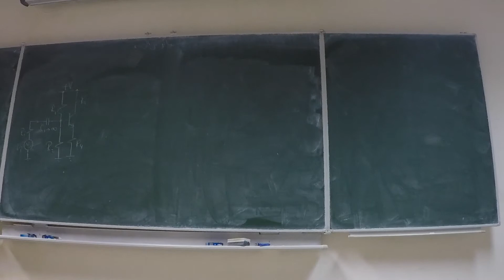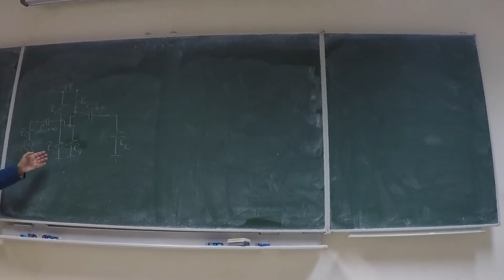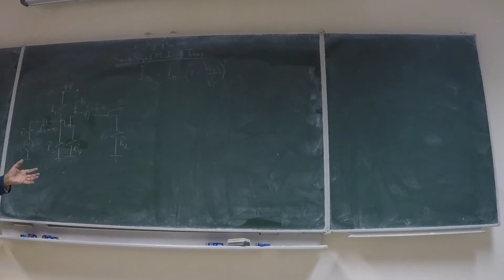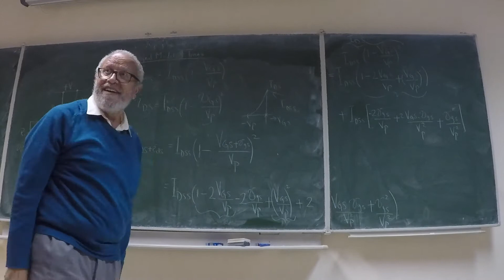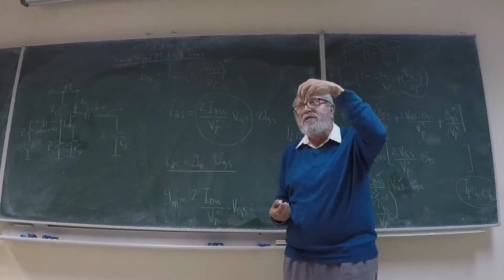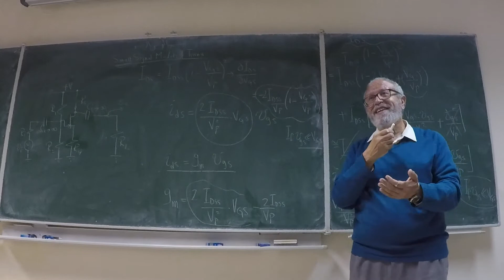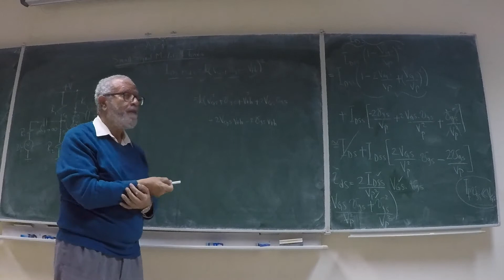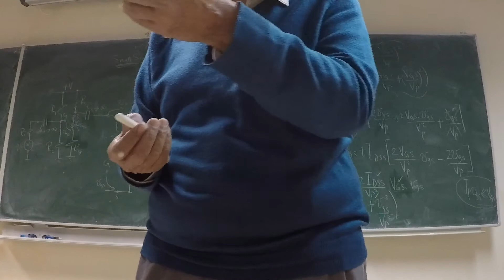KFUPM - EE203 - LEC#25 - Small signal equivalent circuit /voltage amp. pt.1 - MUHAMMAD ABUELMAATTI